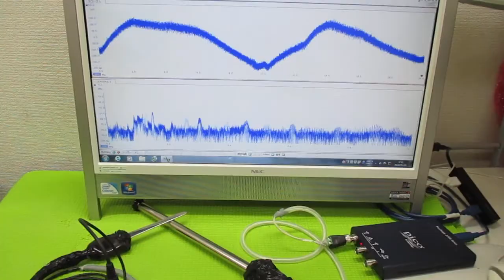オリジナル超音波（超音波テスター・超音波発振制御プローブ） ultrasonic-labo